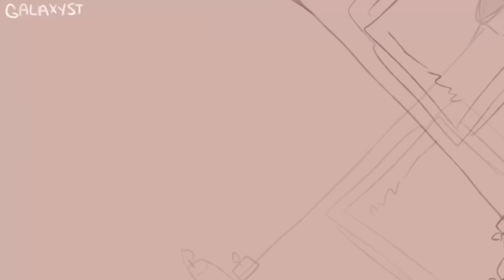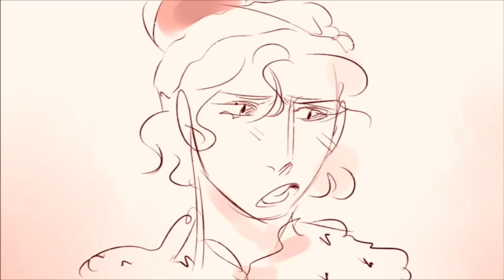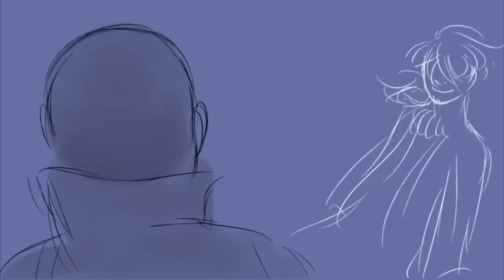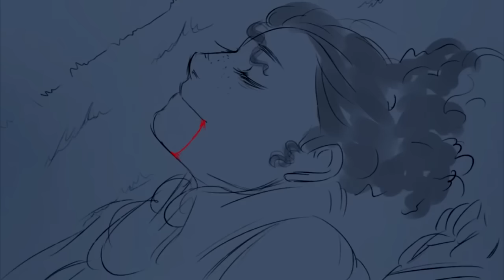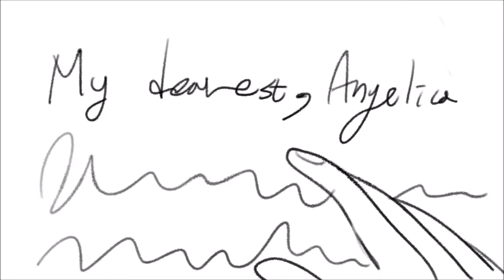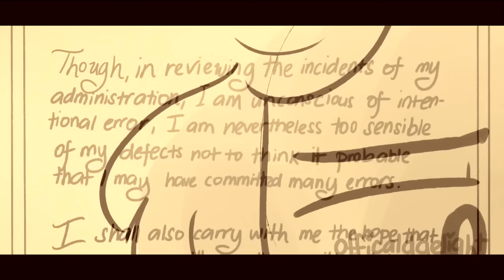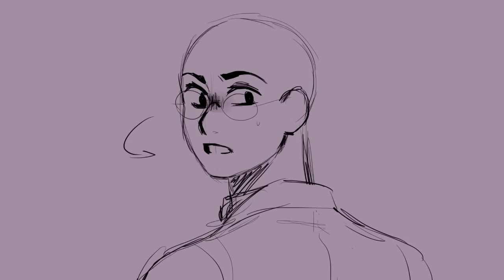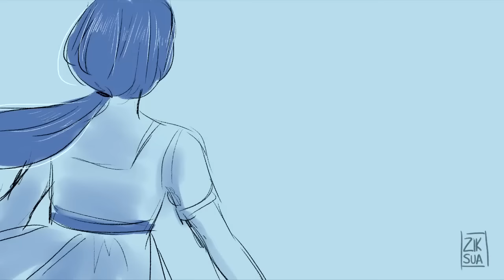Hamilton: the animated musical